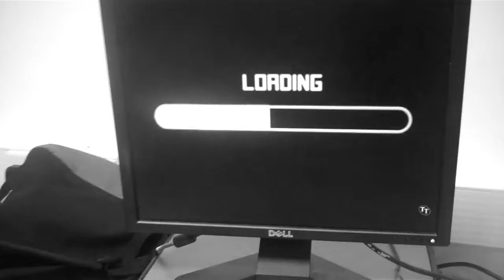Copyright Advert By Nathan Green (GCSE Media)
Copyright advert
Filmed and edited by Nathan Green